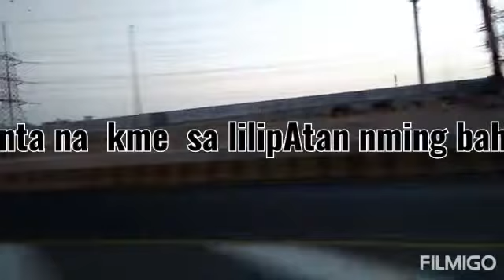BUHAY OFW/LIPAT BAHAY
Hello everyone ganito po  buhay  nmin  ofw  khit mhirap patuloy prin lumalabAn bsta habang my buhay  my pag asa  kpit lng  tau🙏🙏🙏khit  pagod  kna  Hindi pwding  sumuko

STAY POSITIVE
ALWAYS BE HAPPY
STAY SAFE&GODBLESS TO ALL